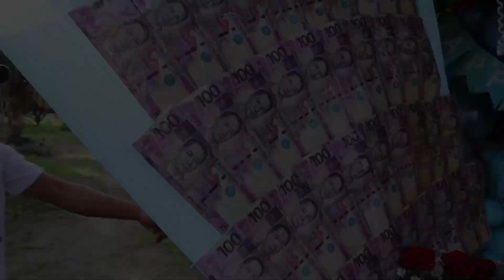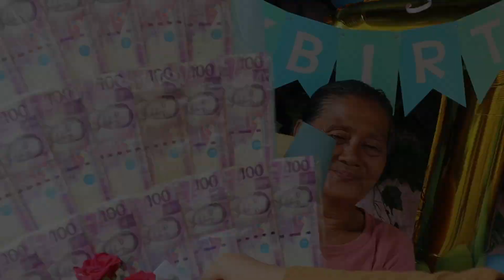chill kaau e prank atong celebrant bisan gipanilngan na sa buwis 😁